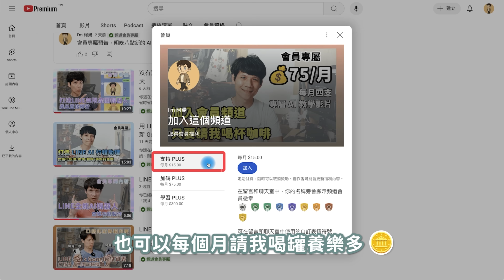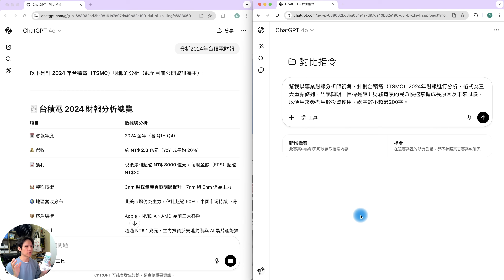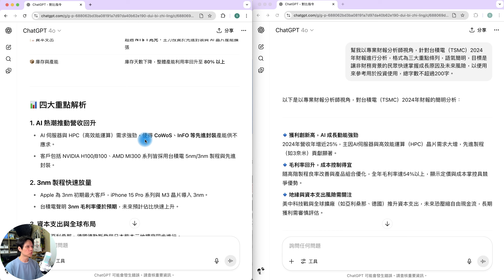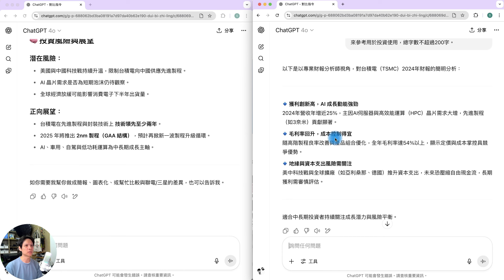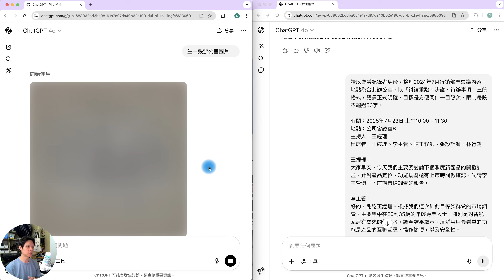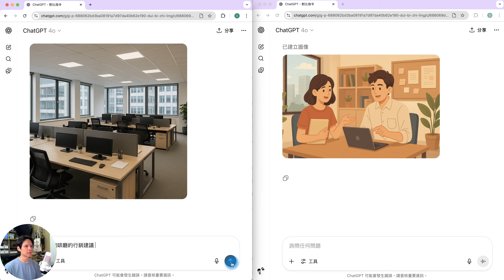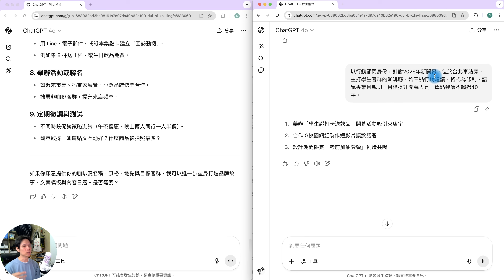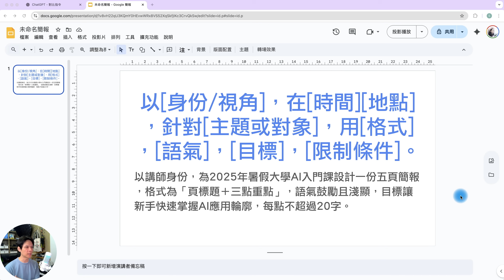你真的會用 AI 嗎？掌握這個 Prompt 準則，讓 AI 回答更完善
AI 指令下不好，回覆總是怪怪的？👀
這集用 4 個生活、職場範例告訴你：
一句話和詳細 prompt 差多大！
教你一招公式「人事時地物＋格式語氣目標限制」，
讓 AI 不再雞同鴨講，從此效率飆升 💡

⏰ 時間章節
00:00 🚀 AI 指令到底下對了嗎？
00:56 🤖 為什麼指令總是不準？
02:00 🧠 阿湯自用 Prompt 寫法公式
03:00 📊 範例1：財報分析（簡 vs 詳）
06:00 📝 範例2：會議紀錄（一句話太少？）
08:00 🎨 範例3：圖片生成（細節決定一切）
10:00 ☕ 範例4：開咖啡廳的行銷建議
12:00 📌 總結：AI 指令這樣寫最清楚！

・剪輯軟體：Adobe Premiere Pro
・錄影設備：Sony A6700、Saramonic Blink500